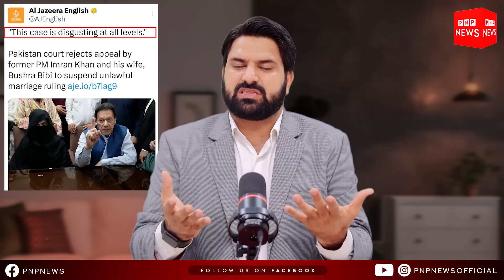عدت کیس کا فیصلہ ! عالمی میڈیا نے حقیقت کھول دی ! الیکشن کمیشن بری طرح پھنس گیا ! قاضی بھی پریشان